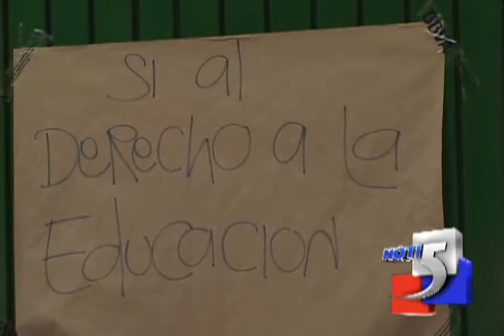Nota Informativa "Padres y estudiantes reclaman a secretaría de educación, por cierre de colegio".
Nota informativa sobre cierre del colegio Fe y Alegría en La Gran Colombia de Cali, donde padres y estudiantes reclaman a la secretaría de educación por falta de cupos en otros colegios.